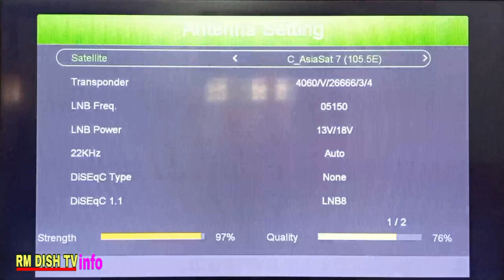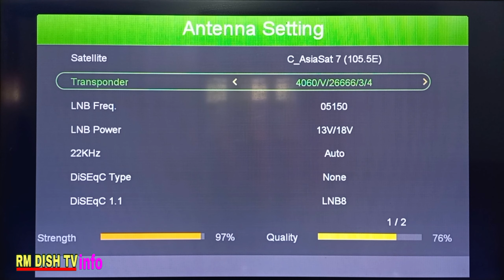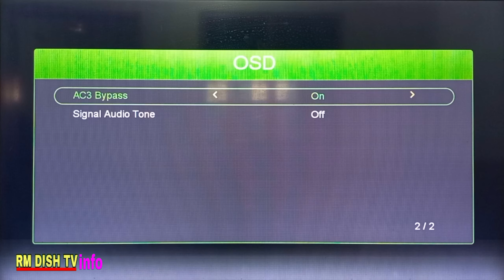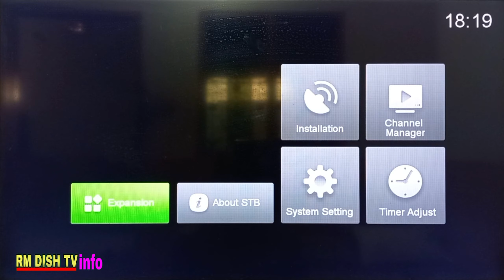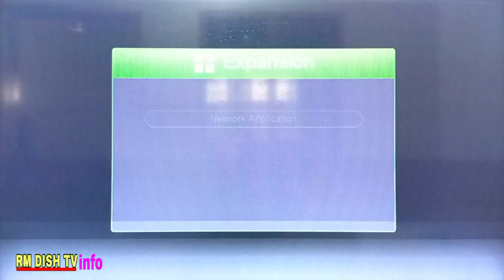Neosat NS 20 Plus New Model 2022 Built-in WiFi Dolbay Sound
Neosat ns 20 Plus H.265 HVEC

15 Month  Free

3 Month  TV

FOLLOW MY
WhatsApp NO